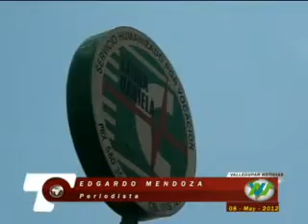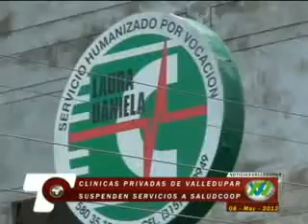Valledupar Noticias Clinicas privadas de Valledupar suspenden servicio a Saludcoop